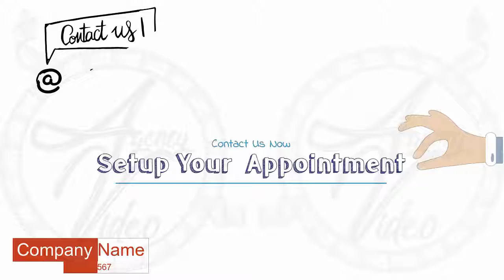Video Creation Services | Agency-Video.com | Whiteboard Animation | Locksmith | Video NO 196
If you're looking for a reliable,
professional and affordable locksmith,

We're proud to be the top local locksmith service,
and we're committed to creating satisfied customers.

No matter what type of locksmith work you need done,
home locks, vehicle locks, commercial locks,

Call or email one of our friendly staff now,
to setup your locksmith appointment.

Whiteboard Animation Video Commercial - Locksmith

Video Commercial
Commercial Video
Video Creation
Video Creation Services
Video Ranking
Video Ranking Services
Intro Video

To get your own:
2 Professional Video Commercial for the price of 1.
1 Male and 1 Female Voiceover,
For your: Locksmith